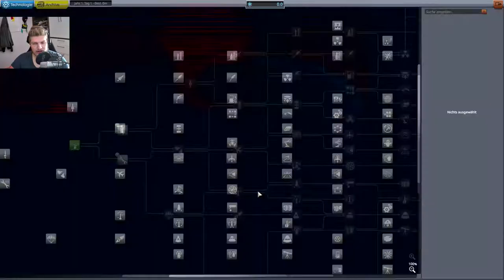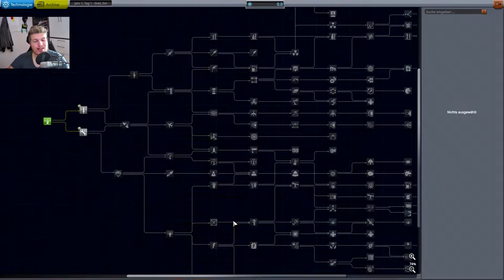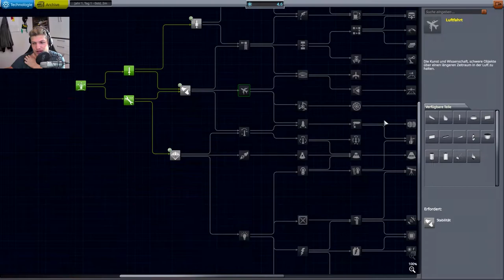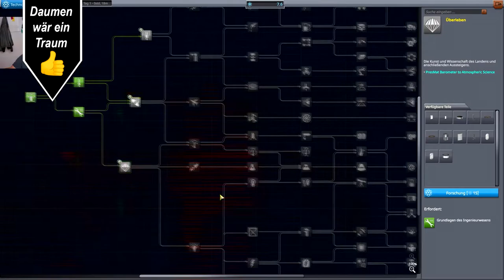Unsere Weltraum Programm beginnt // #001 // Kerbal Space Program